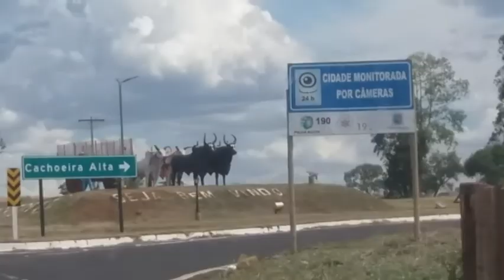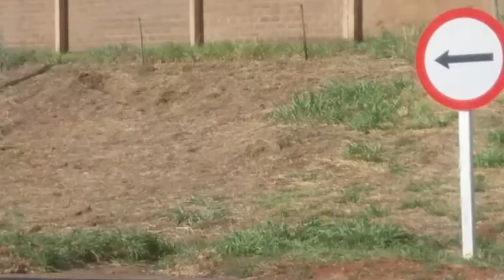mostrando o lindo lago de cachoeira alta go #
pessoas